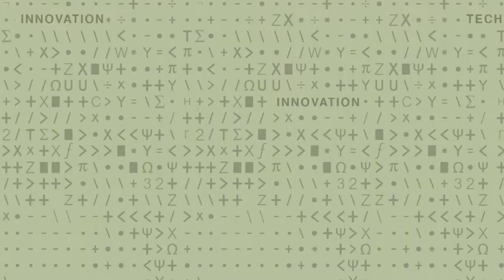002 - Jack Dunn & Daisy Zhuo - Importance of Interpretable AI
Jack Dunn & Daisy Zhuo, Interpretable AI